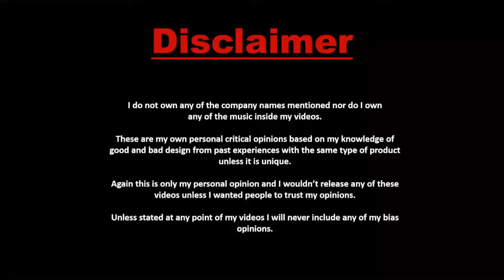ये तेल इस तरह 2 बार लगाया और 7 दिनों में बाल इतने लम्बे और घने हो गए /